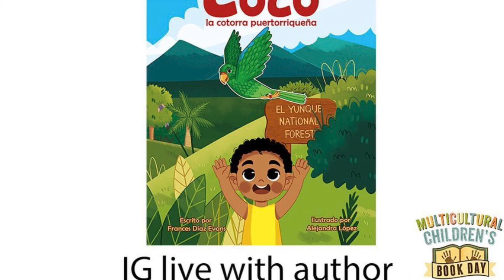Highlights from Frances Diaz Evans Ig Live // Bilingualism as a Superpower in her picture book Coco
Frances Díaz Evans on Multicultural Children's Book Day Ig Live.

Coco la cotorra puertorriqueña by Frances Díaz Evans, illustrated by Alejandra López

En el Aviario Iguaca en el bosque tropical El Yunque una cotorra en cautiverio busca ser liberada al estado silvestre. Está feliz, pero una vez libre, ¿será aceptada por la bandada silvestre? [middle grade picture book, ages 8 and up]